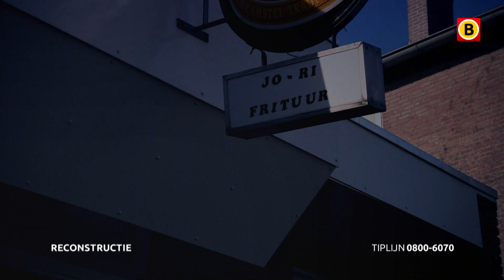Snackbar Helmond twee keer overvallen [BEWAKINGSBEELDEN]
Op vrijdag 2 en donderdag 29 november 2018 werd een cafetaria aan de van Amstelstraat in Helmond overvallen. Twee jongemannen overvallen dezelfde snackbar in Helmond, waarvan één met een vuurwapen in zijn rechterhand. Ze eisten geld. In beide gevallen verlieten zij de zaak uiteindelijk zonder buit. Bij de tweede overval ging de eigenaar de dader met het pistool te lijf met een stoel. Er zijn camerabeelden van de overvallers.